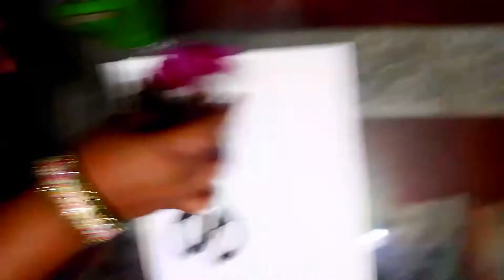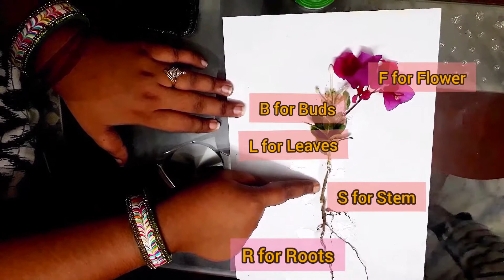Parts of a Plants # Plant Parts # खेल-खेल में बच्चों को Parts of PLANT सिखाएं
Hello Parents & Kids ...
In this video we will teach our kids about various Parts of a PLANT.
With this activity we can create awareness about Nature among our kids from very beginning. So that they respect and conserve our Nature and keep the green vegetation near them.

parts of a plant for kids
plant parts
plant parts kindergarten